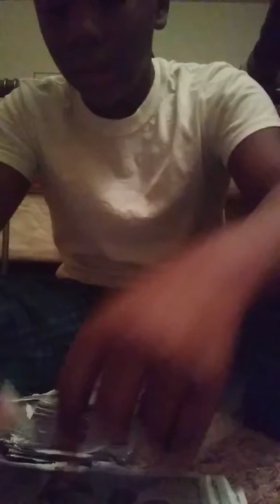They call me rich boy Zack because I'm rich(1)